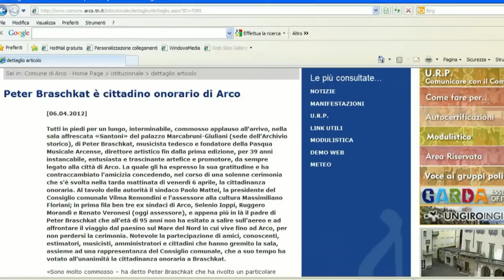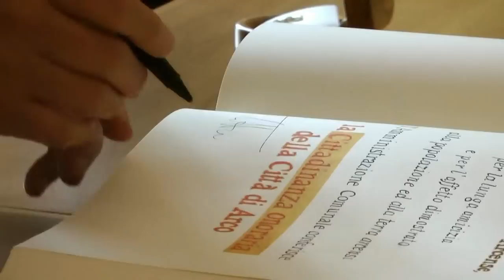Il Maestro Peter Braschkat è cittadino onorario di Arco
Cerimonia per la consegna de"L'Arco d'Oro" al Maestro Peter Braschkat - Cittadino onorario della Città di Arco -